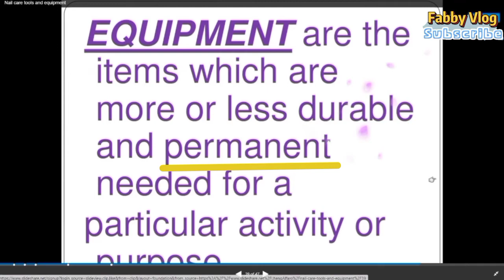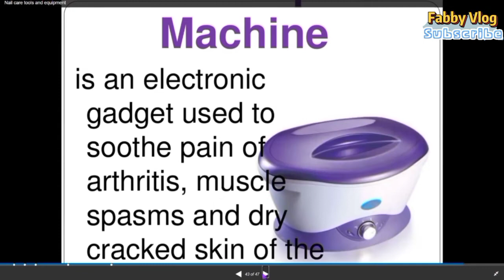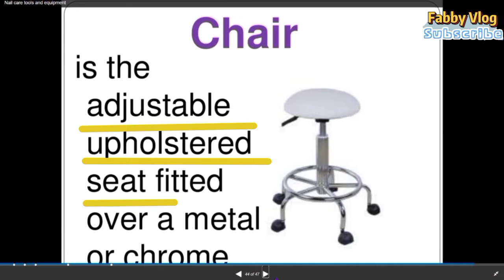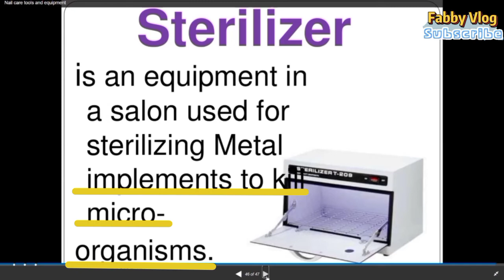Nail Care Equipment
Sept.23,2020
AJA! FIGHTING TEACHERS
GLORYTOGOD

HOW TO ACTIVATE YOUR DEPED COMMONS